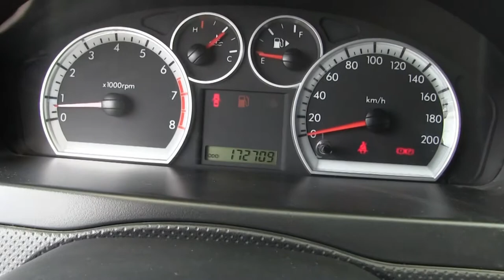Chevrolet / Aveo / 2013-l129840